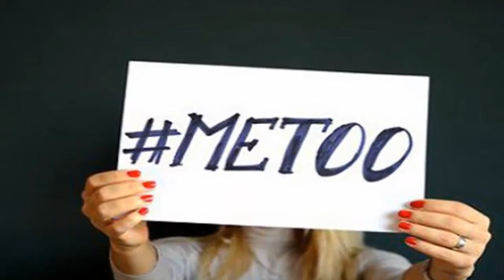দেখুন পুরুষ নির্যাতনে হিম টু !!এবার মি টু র মাঠে ‘হিম টু’হ্যাশট্যাগে সরব হয়েছেন পুরুষরা !!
তবে যৌন নির্যাতনের শিকার কেবল নারীরাই নয়। শিকার পুরুষরাও। আর তাই এবার ‘মি টু’কে টেক্কা দিতে মাঠে হাজির হয়েছে ‘হিম টু’। হিম টু হ্যাশট্যাগে যৌন হয়রানির বিরুদ্ধে আন্দোলন গড়ে তুলছেন পুরুষরাও।

প্রাচ্য থেকে প্রতীচ্য। বিশ্বের আনাচে-কানাচে পৌঁছে গেছে ‘মি টু’। যৌন নির্যাতনের বিরুদ্ধে নারী আন্দোলন। আন্দোলনের ঝড়ে নাজেহাল সিনেমা জগৎ থেকে শুরু করে রাজনীতির অঙ্গন পর্যন্ত হোমরা-চোমরা ব্যক্তিরা।
কিছুদিন আগেই যুক্তরাষ্ট্রের সুপ্রিমকোর্টের বিচারক হিসেবে নিয়োগ পেয়েছেন ব্রেট কাভানা। মার্কিন প্রেসিডেন্ট ডোনাল্ড ট্রাম্প মনোনীত কাভানার নিয়োগ নিয়ে পানি কম ঘোলা হয়নি। তার বিরুদ্ধে উঠেছিল যৌন হয়রানির অভিযোগ।

Thanks